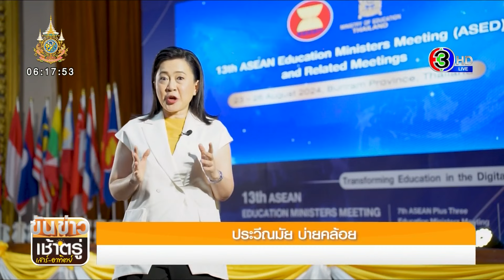ศธ.360 องศา การประชุมรัฐมนตรีด้านการศึกษาอาเซียน ครั้งที่ 13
กระทรวงศึกษาธิการเชิญชวนคนไทยเป็นเจ้าภาพการประชุมรัฐมนตรีด้านการศึกษาอาเซียน ครั้งที่ 13 ซึ่งจัดขึ้นที่จังหวัดบุรีรัมย์ ระหว่างวันที่ 23-26 สิงหาคม 2567

“พลิกโฉมการศึกษาสู่ยุคดิจิทัล” เป็นหัวข้อสำคัญในการประชุมรัฐมนตรีด้านการศึกษาอาเซียน  การประชุมครั้งนี้ เป็นการหารือเชิงนโยบายเกี่ยวกับการจัดการศึกษาและการพัฒนาทรัพยากรมนุษย์ในกรอบอาเซียน

พลตำรวจเอกเพิ่มพูน ชิดชอบ รัฐมนตรีว่าการกระทรวงศึกษาธิการ กล่าวว่า การประชุมรัฐมนตรีด้านการศึกษาอาเซียน ครั้งที่ 13 ซึ่งจัดขึ้นที่จังหวัดบุรีรัมย์ ระหว่างวันที่ 23-26 สิงหาคมนี้ ถือเป็นเวทีสำคัญที่ผู้นำด้านการศึกษาของประเทศสมาชิกอาเซียน อาเซียนบวกสาม และอาเซียนบวกแปด จะได้ร่วมแลกเปลี่ยนวิสัยทัศน์และแนวทางขับเคลื่อนการศึกษา ผลักดันความร่วมมือด้านการพัฒนาทรัพยากรมนุษย์ในอนาคต เพื่อให้สอดรับกับการเปลี่ยนแปลงของโลก และย้ำถึงความมุ่งมั่นของประเทศไทย ในการสนับสนุนความร่วมมือด้านการศึกษาระหว่างประเทศสมาชิกอาเซียนและประเทศคู่เจรจาอีกด้วย

โดยการประชุมรัฐมนตรีด้านการศึกษาอาเซียน ครั้งที่ 13 และการประชุมที่เกี่ยวข้องจะแบ่งเป็น 2 ระดับ ได้แก่ การประชุมระดับรัฐมนตรี และการประชุมระดับเจ้าหน้าที่อาวุโสหรือระดับปลัดกระทรวง

นอกจากการประชุมแล้ว ยังมีกิจกรรมให้ผู้เข้าร่วมประชุมไปศึกษาดูงานในสถานศึกษา เพื่อแลกเปลี่ยนเรียนรู้การศึกษาทั้งในระดับประถม มัธยม และอาชีวศึกษา ที่เกี่ยวกับ Active Learning ทักษะชีวิต ผลิตนวัตกรรม การนำเทคโนโลยี AI มาประยุกต์ใช้ในการเรียนการสอน สอดคล้องกับนโยบายเรียนดี มีความสุข ของกระทรวงศึกษาธิการ รวมทั้งเยี่ยมชมแหล่งเรียนรู้ด้านวัฒนธรรม วิถีชีวิตในพื้นที่จังหวัดบุรีรัมย์ ซึ่งเป็นพื้นที่นวัตกรรมการศึกษา

ขอเชิญชวนอีกครั้งนะครับ  พี่น้องประชาชนชาวไทย ส่วนราชการ ภาคเอกชนต่างๆ ก็ขอเชิญชวนกันร่วมกันเป็นเจ้าภาพจัดการประชุมรัฐมนตรีศึกษาอาเซียน ไม่ว่าพี่น้องประชาชนที่อยู่ในพื้นที่จังหวัดบุรีรัมย์ หรือส่วนต่างๆ ก็ตาม เพราะว่าการเดินทางมาร่วมประชุมครั้งนี้ จะไม่ได้ไปที่บุรีรัมย์ที่เดียว อาจจะไปหลายๆ จังหวัด ก็อยากเชิญชวนพวกเราเป็นเจ้าภาพในการต้อนรับแขกบ้านแขกเมืองในการมาร่วมประชุมครั้งนี้ครับ

กิจกรรมที่จะเกิดขึ้น จึงเป็นโอกาสดีที่จะได้ประชาสัมพันธ์และเผยแพร่แนวปฏิบัติที่ดีด้านการศึกษาและวัฒนธรรมของไทย ซึ่งเป็นการส่งเสริมการเรียนรู้และสร้างความร่วมมือระหว่างประชาคมอาเซียนที่แน่นแฟ้นยิ่งขึ้น

การประชุมครั้งนี้จึงเป็นครั้งสำคัญที่ประเทศไทยจะได้ร่วมขับเคลื่อนความร่วมมือด้านการศึกษากับประเทศอาเซียนและคู่เจรจา เพื่อพลิกโฉมการศึกษาสู่ยุคดิจิทัลต่อไป

อ่านข่าวเพิ่มเติมได้ที่

ขันข่าวเช้าตรู่เสาร์อาทิตย์ (Kankaomorning News Weekend)